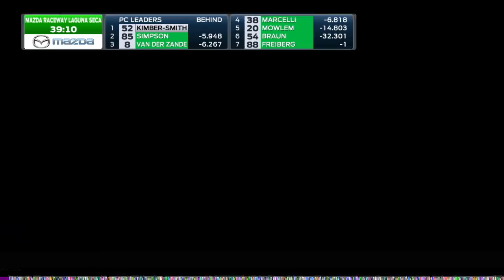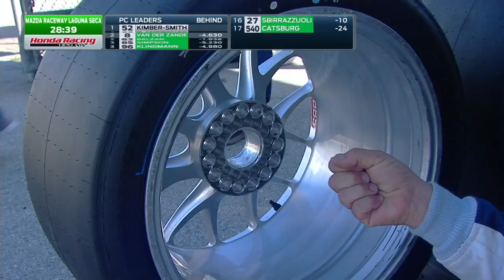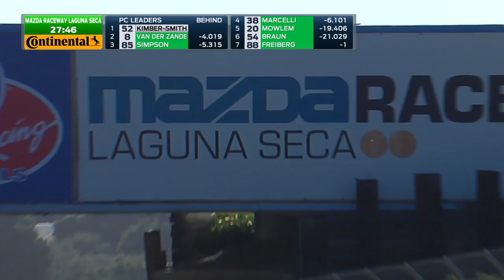2016 PC/GTD Continental Tire Monterey Grand Prix Race Broadcast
Relive all the action from the Continental Tire Monterey Grand Prix powered by Mazda (PC/GTD), the fourth race of the 2016 WeatherTech SportsCar Championship season.